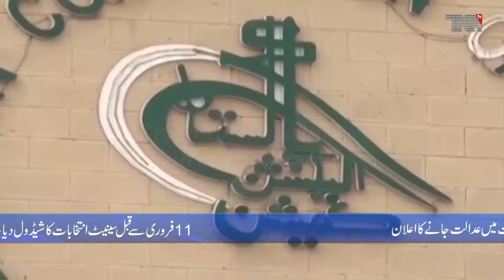Lahore.PML-N announces to go to court in case of early Senate elections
news
politics
headline
urdu
hindi
english
live
stories
story
reports